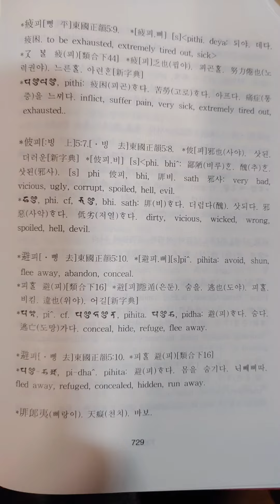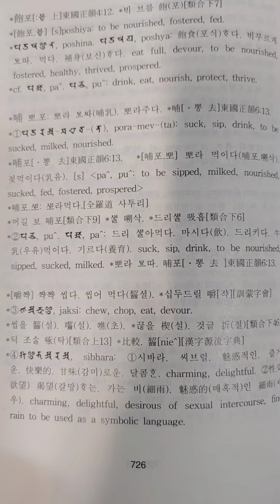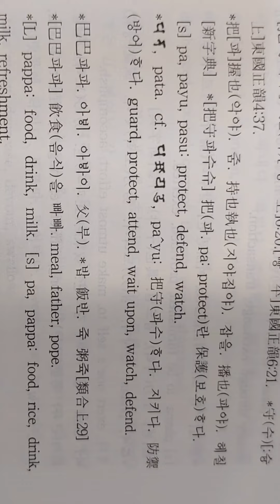2020년 12월 16일